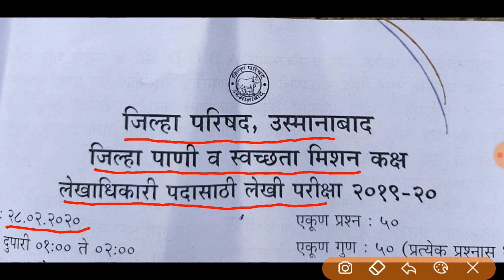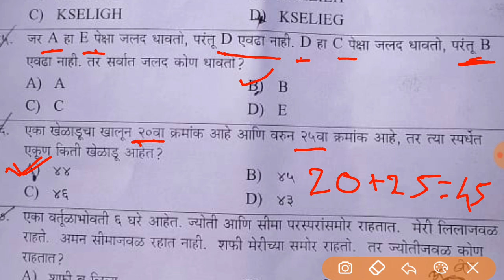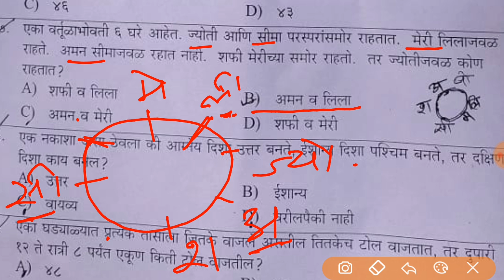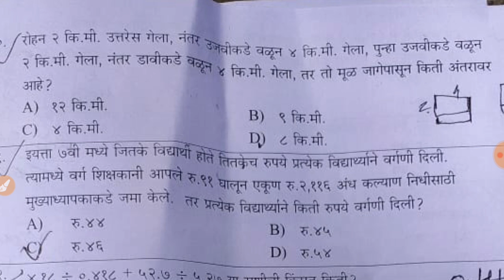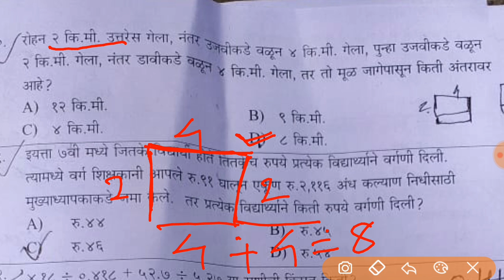लेखाधिकारी प्रश्नपत्रिका, बुध्दिमत्ता चाचणी, 28 फेब्रुवारी 2020 रोजी आलेला पेपर